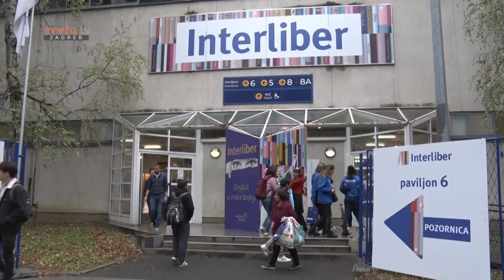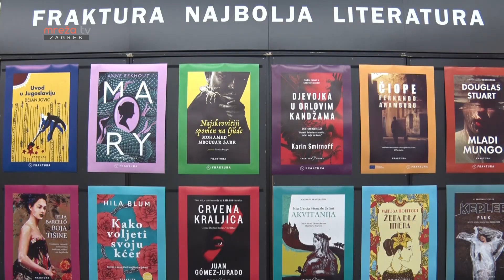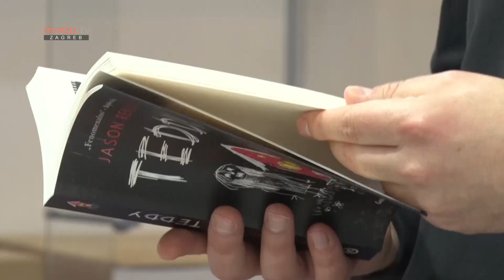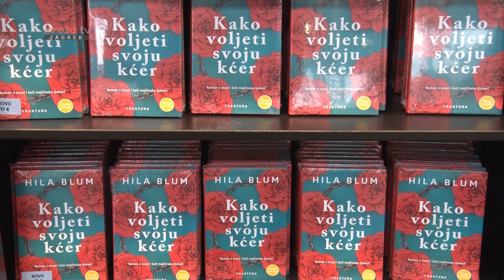METROPOLA 08.11.2023.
MrežaTV